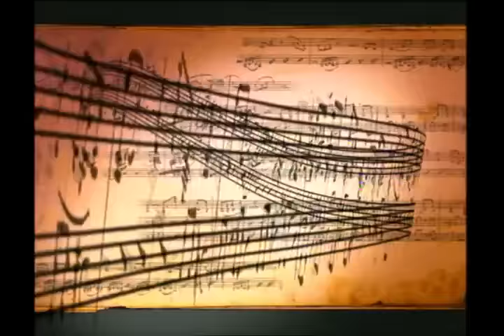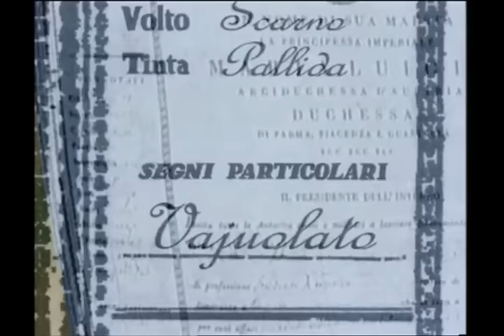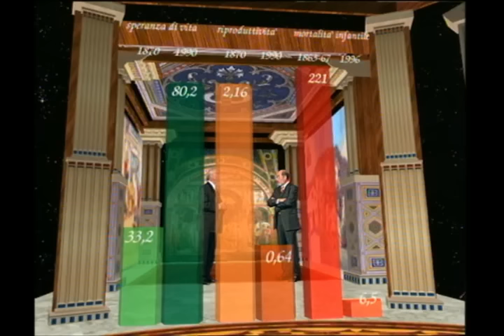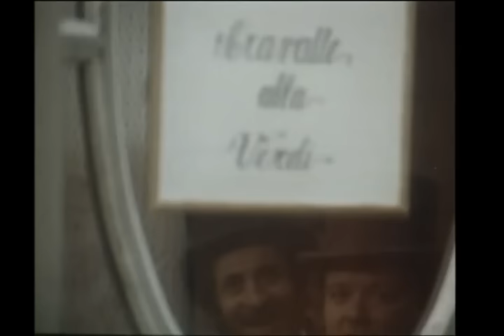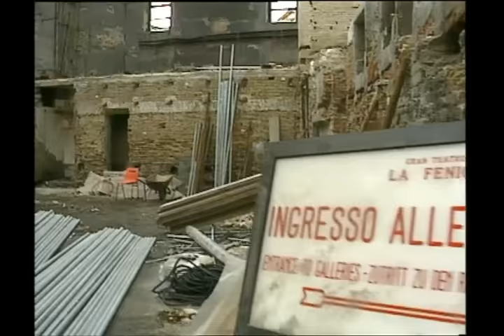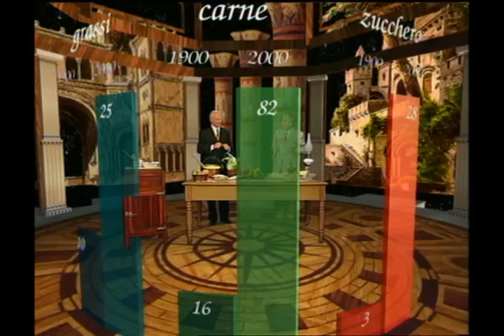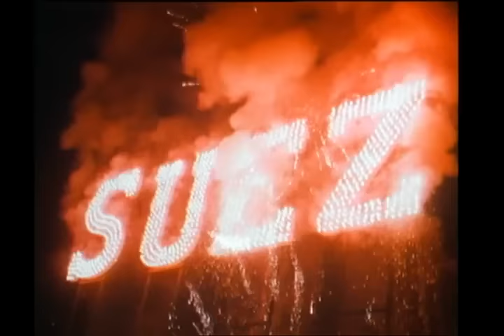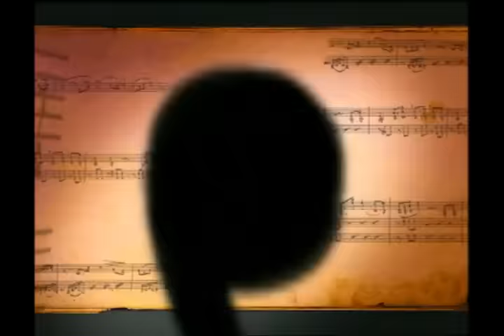Speciale SuperQuark - La straordinaria storia di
Speciale SuperQuark - La straordinaria storia di Giuseppe Verdi
Un programma di Piero Angela.

✅ Il mio nuovo libro "Finché potrò vedere la luce" lo trovi qui 👉🏾